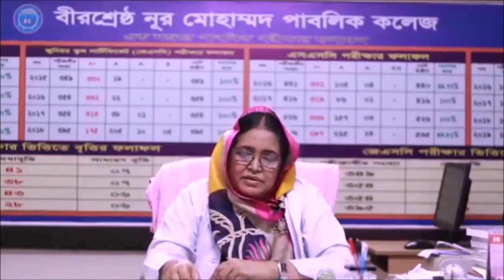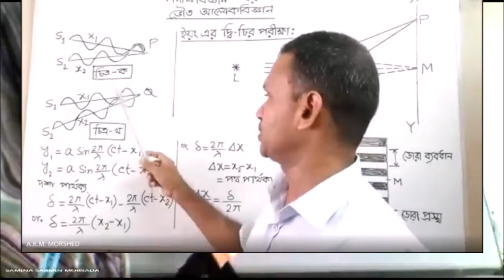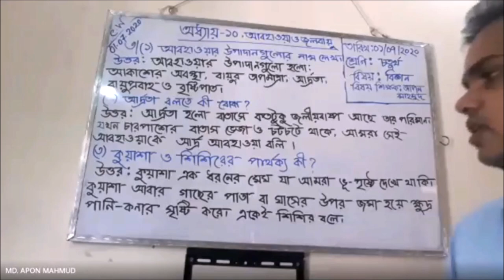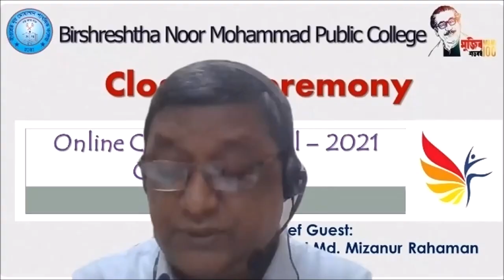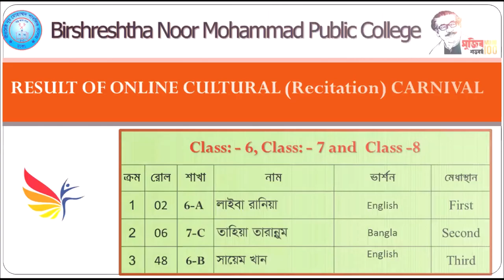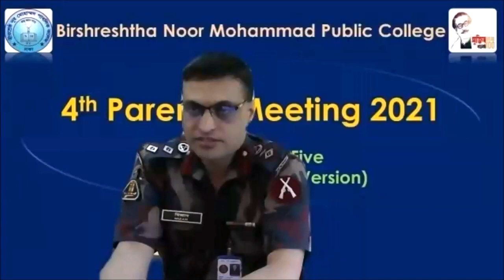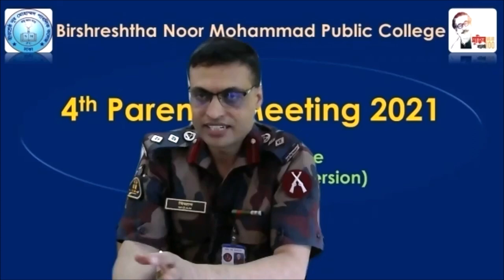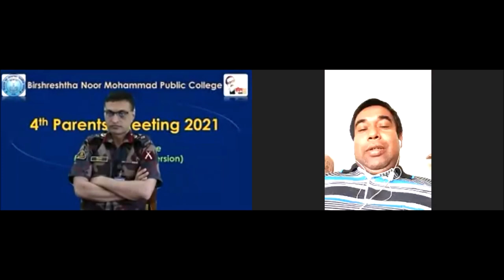BIRSHRESHTHA NOOR MOHAMMAD PUBLIC COLLEGE (BNMPC), PEELKHANA, DHAKA.